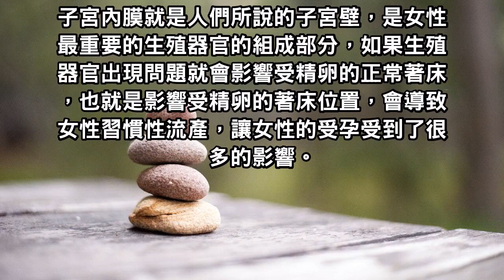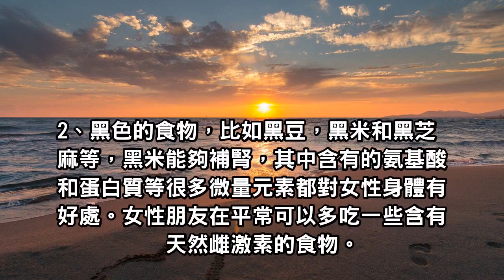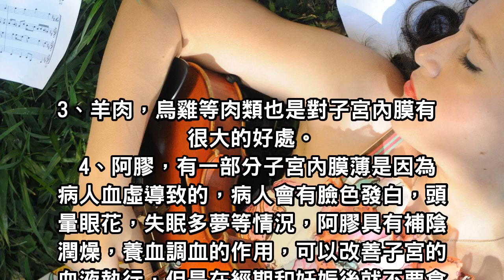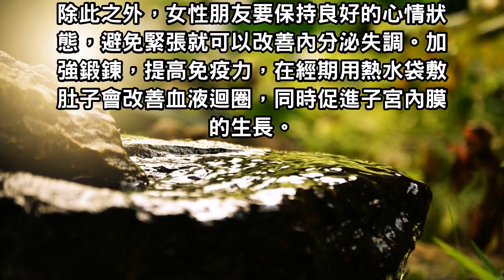常吃這5種食物，可預防子宮內膜變薄，女性不妨多吃！